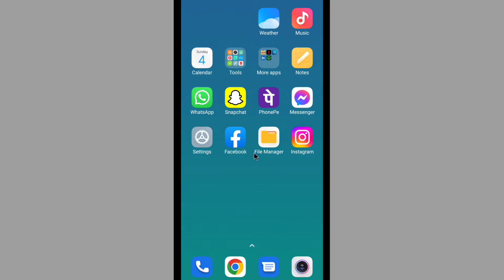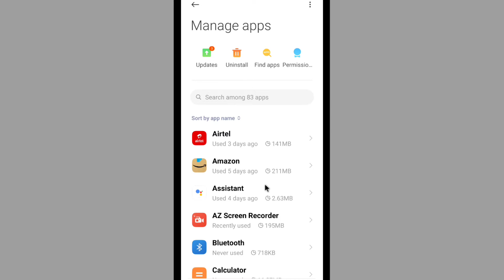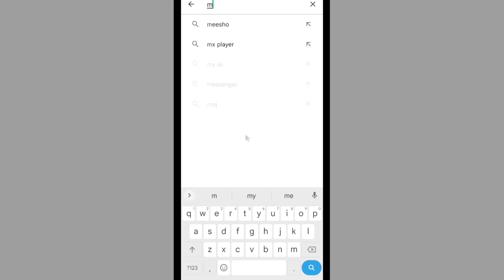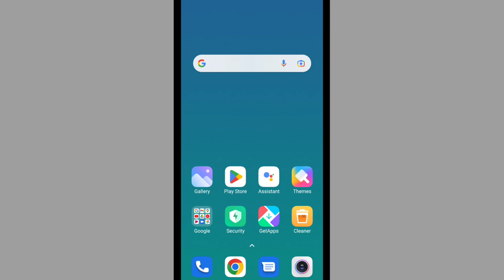How To Fix Messenger Not Working | Messenger Nahi Chal Raha Hai